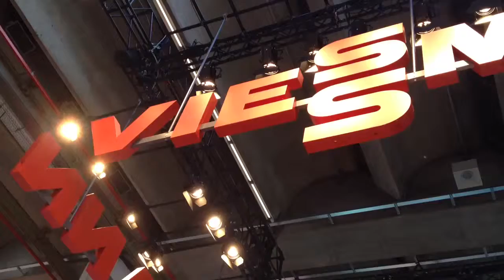Viessmann ISH 2013 Frankfurt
Viessmann 2013